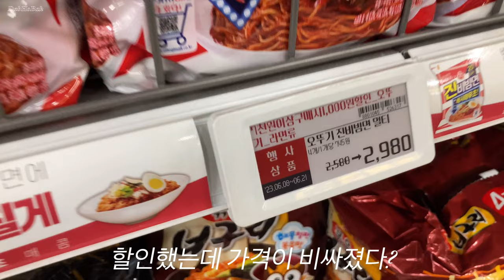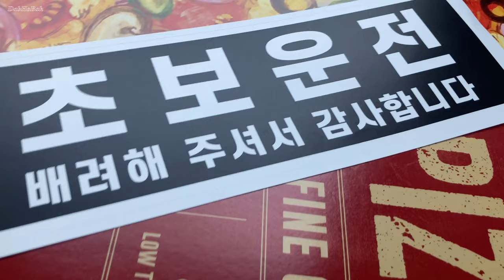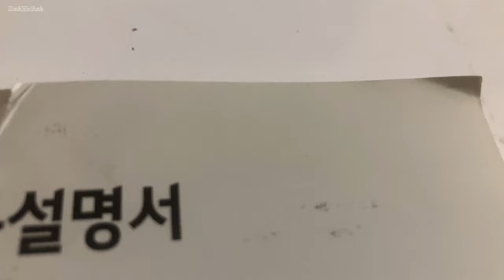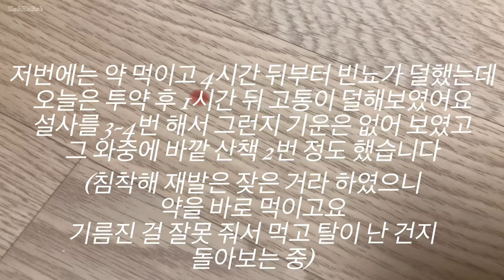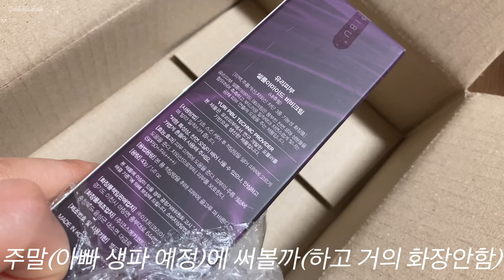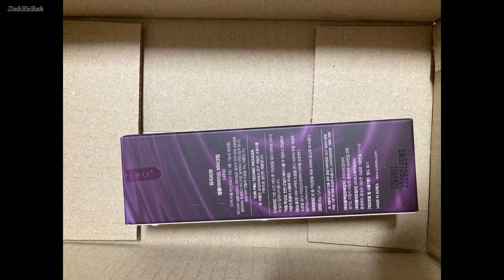펄화이트 3차 재발 고양이 막걸리 베트남 커피 웃긴 장보기 경유 주유뚜껑조심 사이드미러 모터 수리